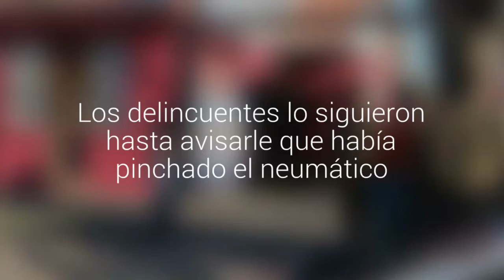Le ayudaron a cambiar el neumático y le robaron $15 millones desde un estacionamiento en…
Chillanejo  giró el dinero desde una sucursal ubicada en calle Constitución. Los delincuentes lo siguieron hasta avisarle que había pinchado el neumático.